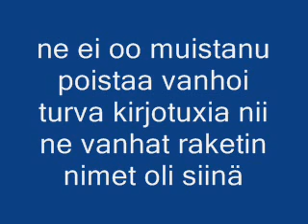tietoja uudest vuodest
mun tietoja uudest vuodest, tää on tehty ennen 2009 uutta vuottaeli 2008